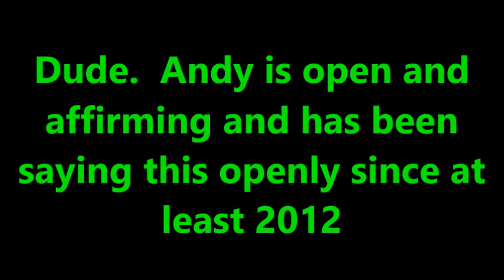Remnant Radio Claims Andy Stanley Is Not Being Clear About LGBT Beliefs / Reluctant to Mark & Avoid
This recent interview with Ryan Visconti was extremely frustrating.  Mike Winger recommended these guys last week, saying they were doing good work with the Andy Stanley situation.  Even though Andy has been public about his open and affirming beliefs since at least 2012 these guys still think the church discipline process has just started being extremely reluctant to call Andy a false teacher.